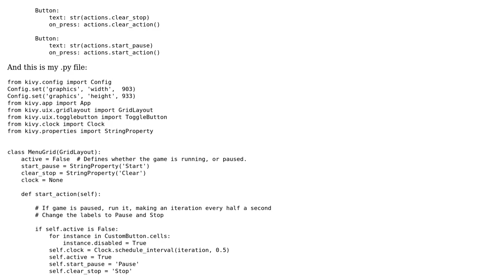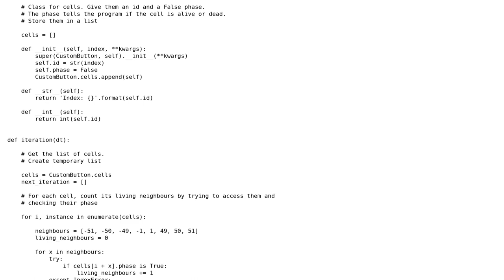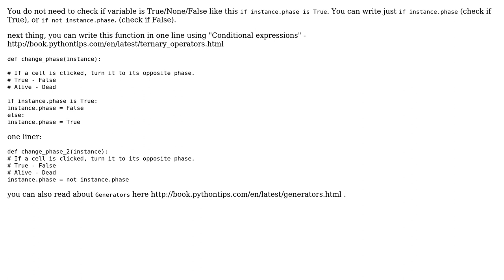Game of life in kivy python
With thanks & praise to God, and with thanks to the many people who have made this project possible! | Content (except music & images) licensed under CC BY-SA | Music | Images & others | With thanks to user pkisztelinski user Peilonrayz user JPYamamoto and the Stack Exchange Network Trademarks are property of their respective owners. You are responsible for your own actions.